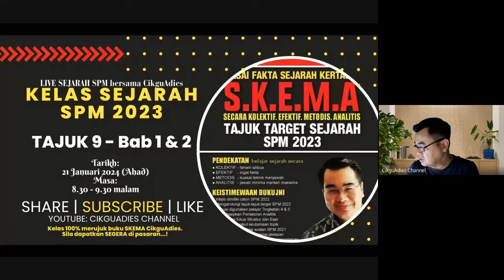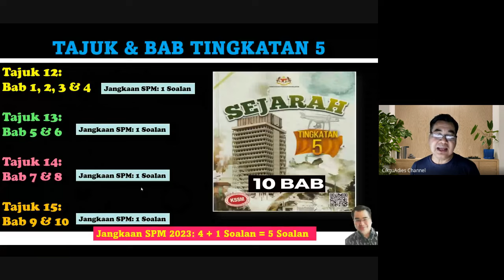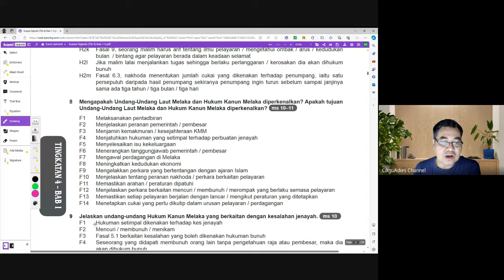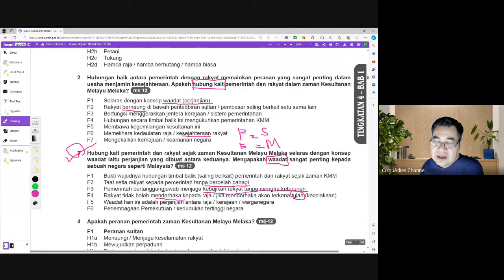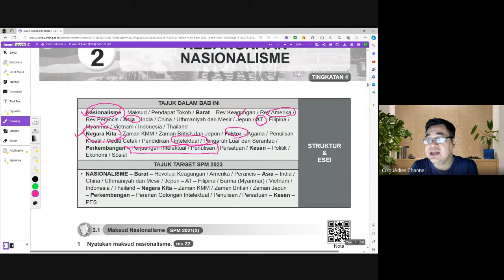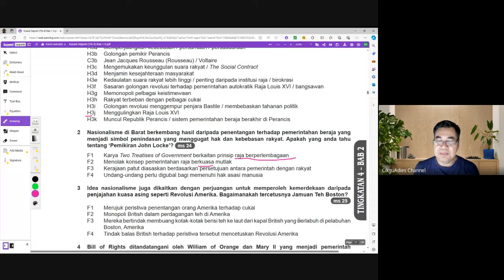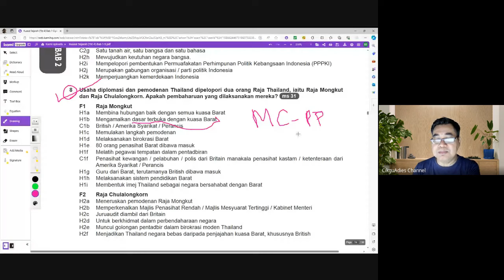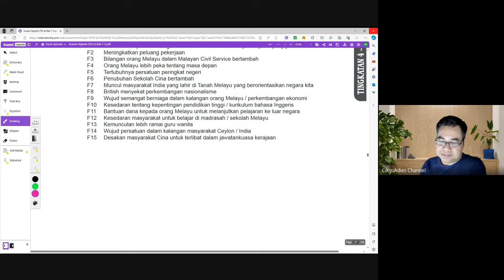Kelas Sejarah CikguAdies - Tajuk 9 (Bab 1 & 2)